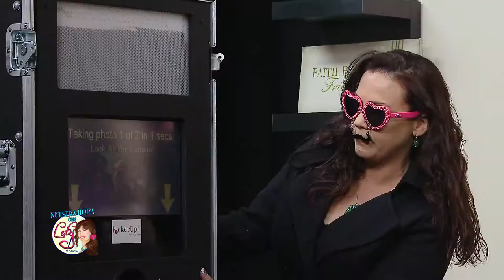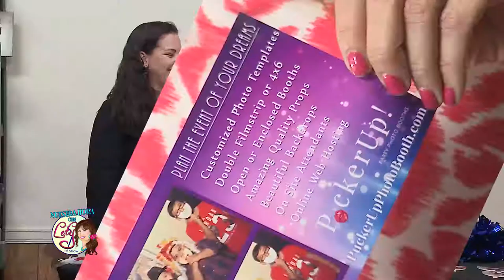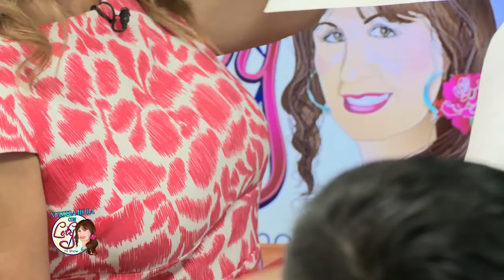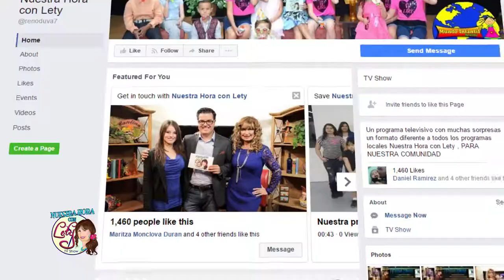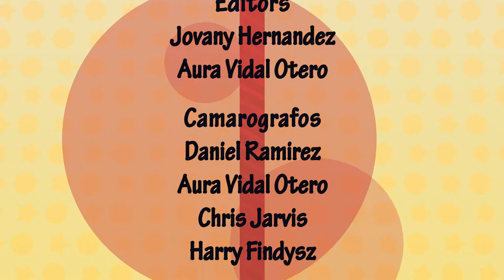Nuestra Hora Con Lety - April 2017 Show #1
Programa abril 2017 de Nuestra Hora Con Lety.
Azteca Tucson 14 television